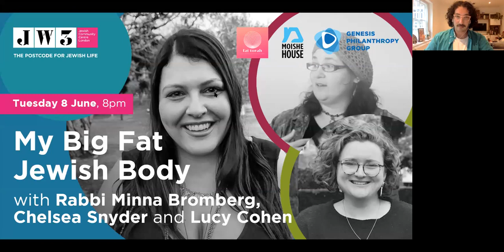My Big Fat Jewish Body: Self-Love & Body Liberation in the Jewish Community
with Rabbi Minna Bromberg, Chelsea Snyder and Lucy Cohen

It’s Young JW3's Season of Love and we want to turn the love inwards with an exploration of fatphobia within our community and a conversation on the importance of self-love and creating spaces where Jews of all body shapes and sizes feel liberated and celebrated.